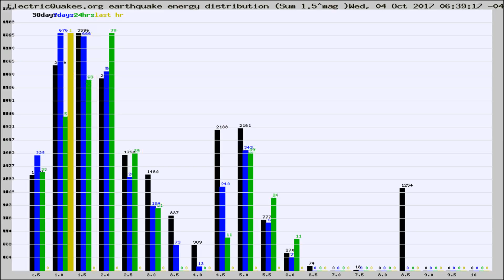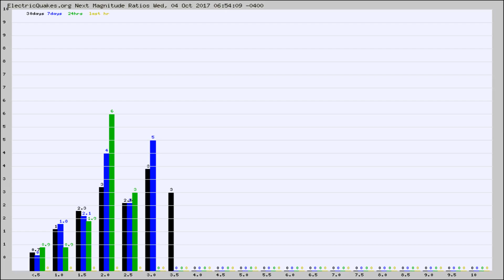Todays_Hourly_World_Earthquake_Statistics_from_ElectricQuakes.org_10-04-17+07:02:01